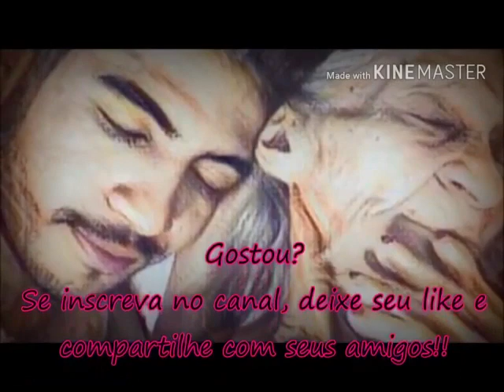UMA VOZINHA PRA CADA SIGNO (por : Marlon Baroni)